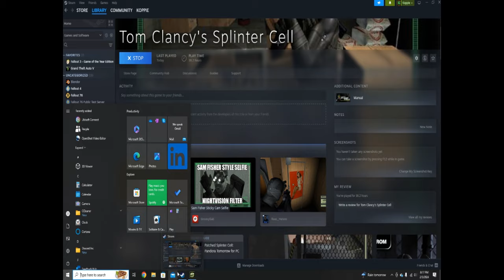3. Splinter Cell: Defence Ministry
Jumping off roofs and down an elevator shaft, lot of saving and reloading, and many many deaths. That is the context of this video.